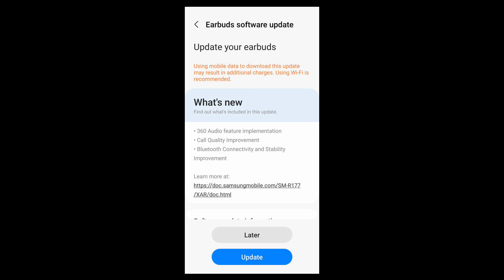Samsung Galaxy Buds 2, Buds Live - New Software Update !!! 360 Audio by Dolby | Improve Call Quality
Hai Guys Es Video Me Hm Apko Batayenge Ki Samsung Galaxy Buds 2 & Buds Live Ka New Spftware Update Aya Hai Aur Esame 360 Audio by Dolby New Features Aya Hai...